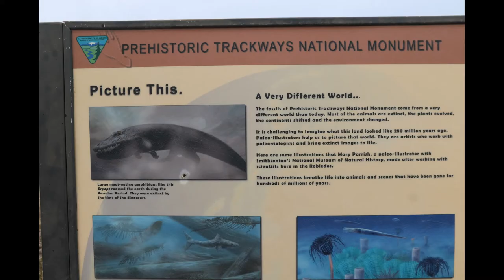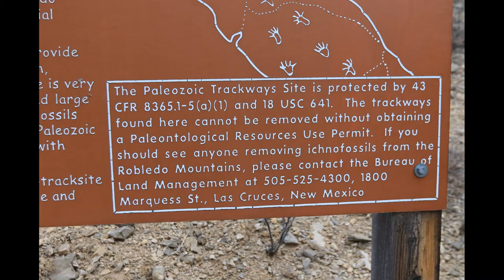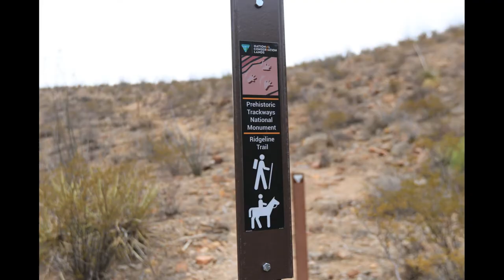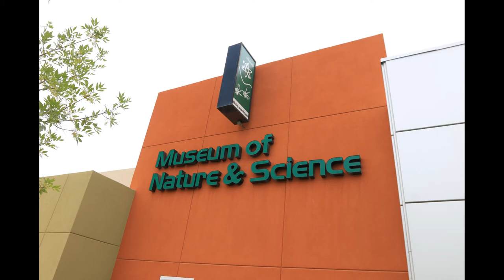Prehistoric Trackways National Monument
Slideshow of the Permian footprints and trail in the Prehistoric Trackways National Monument near Las Cruces, New Mexico.